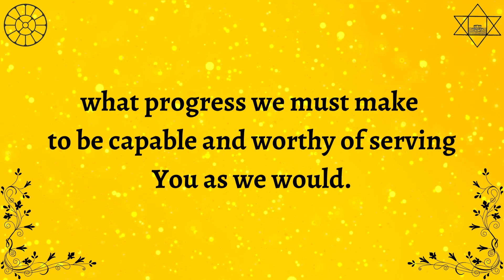Growing Within 082 | Journey Towards Inner Divine